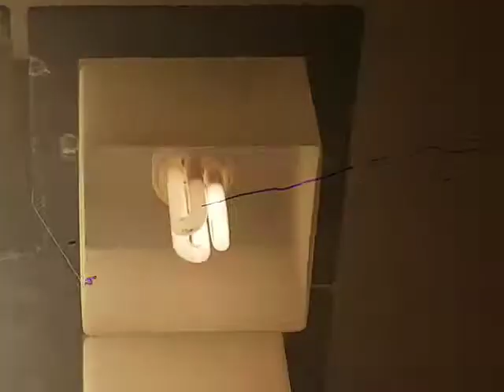Eol electronic ballast CFL 11W IKEA.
Electronic  ballast is a problem.
Language Romanian
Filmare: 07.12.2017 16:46